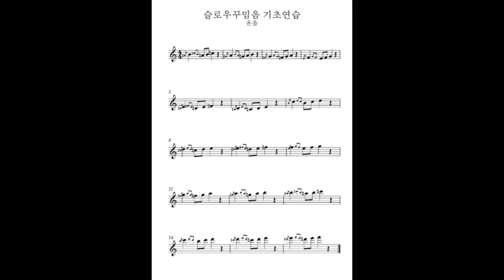슬로우꾸밈음 기초연습 온음-색소폰꾸밈음마스터연습집